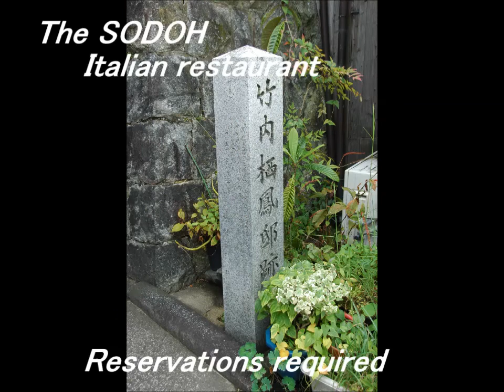京都名刹夜景 Hidden beauty of Kyoto Kodai-ji & The SODOH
京都の美。高台寺を通り抜けるとそれはある。
日本を代表する巨匠。竹内栖鳳の自宅だった場所。
ザ ソウドウ 東山 京都 イタリアン レストランでもあり京都を代表する結婚式場でもある。

When it passes through Kodai-ji, there is it. Beauty of Kyoto.
 The place which was a house of the　painter Takeuchi Seihou representing Japan. .
Now, a name is changed.
The SODOH   Higashiyama   Kyoto   Italian .
 It is also a restaurant and is also a wedding hall representing Kyoto.